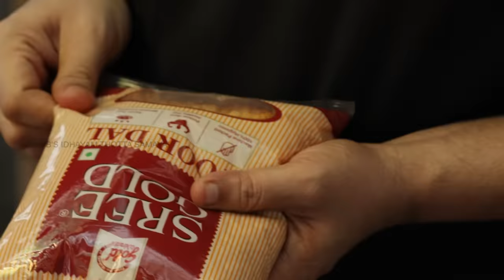venkatesh bhat makes bisibelebath | how to make bisibelebath powder | bisibelebath recipe in tamil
venkatesh bhat makes bisibele bath  :CC/SUBTITLES ADDED
click here  @JrBhatsComeCookWithMe   For Kid's favourite food recipes

Bisi Bele Bath is a hot rice & lentil combined dish. A wholesome meal , originated in the Mysore Palace.